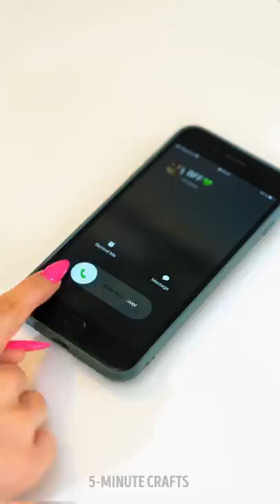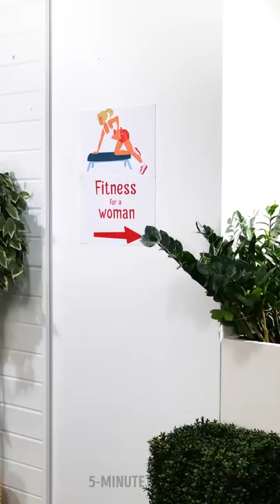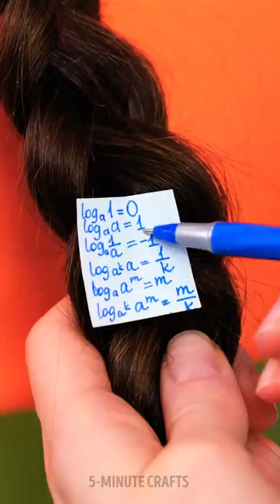SHORT NAILS VS LONG NAILS PROBLEMS????‍♀️ || 5-Minute Crafts LIKE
Timestamps

00:00 Weird nail design ideas
00:19 Wearing longest nails challenge
00:37 How to fix a broken nail
01:03 Male manicure done by professional nail artist
02:15 Long nails struggles
06:03 Funny girls’ relatable moments